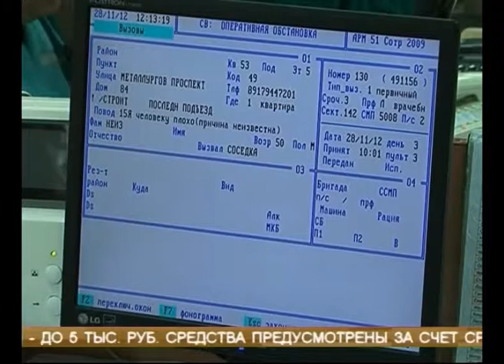Работникам "скорой помощи" в два раза увеличены доплаты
В Самарской области по поручению Николая Меркушкина увеличены в два раза доплаты работникам "скорой помощи": врачам - с 5 до 10 тыс. руб., фельдшерам - до 7 тыс. руб., медсестрам - до 5 тыс. руб. Средства предусмотрены за счет средств обязательного медицинского страхования. Уточню, что именно из-за низких доходов в службе 03 возник дефицит кадров. В Самаре, например, к больным выезжали только 48 бригад, по нормативу их должно быть более 100. В области разрабатываются меры по поэтапному увеличению окладов. Согласно указу президента России к 2018 г. зарплату врачей должны повысить до 200%, а медсестер - до 100% от средней по экономике региона.